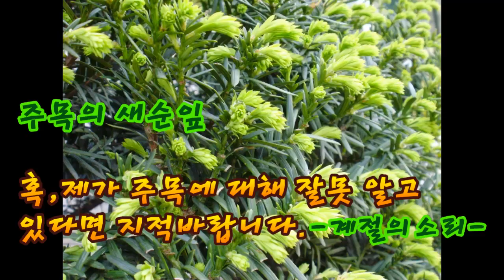[나무]주목꽃!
살아서 천년, 죽어서도 천년의 세월을 산다는 주목에 대한 영상!
주목꽃(수꽃,암꽃)과 수피, 열매에 대해...